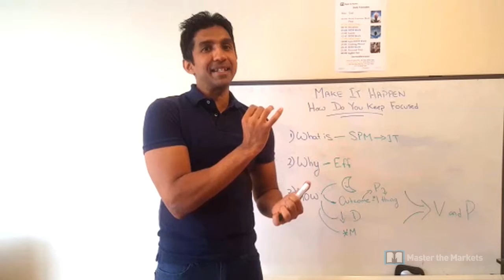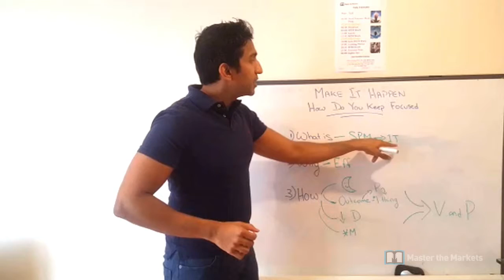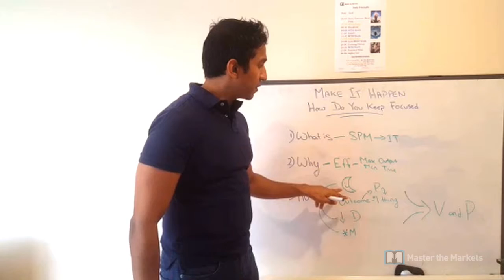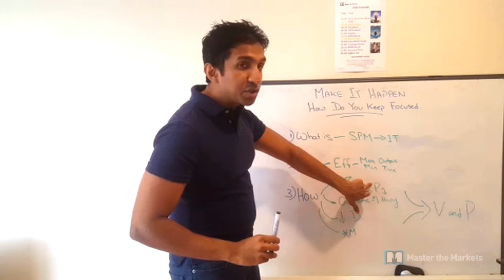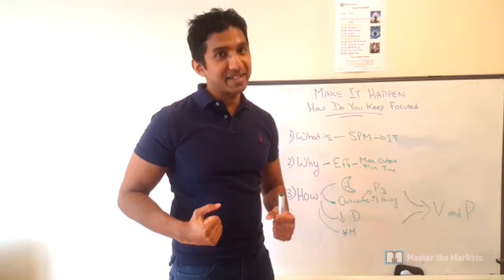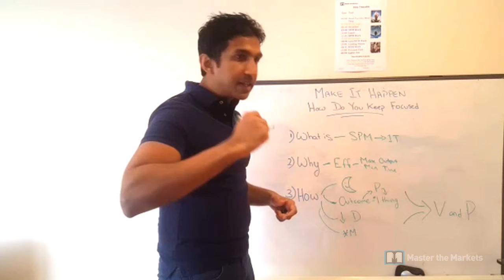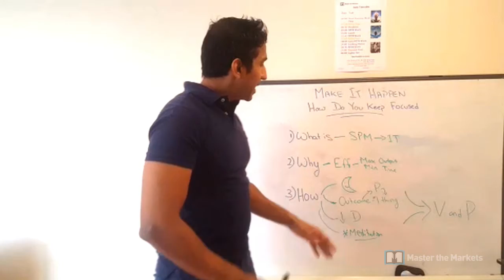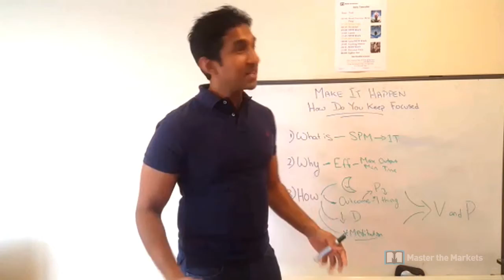Make It Happen - How Do you Keep Focused